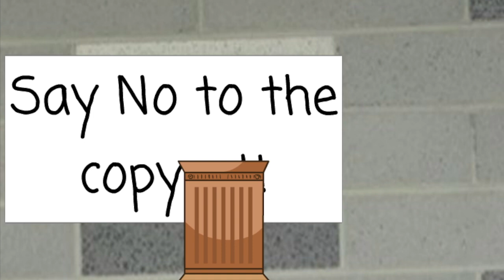G Love and Special Sauce - Cold Beverage (GAMV)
GoAnimate Music Video by G Love and Special Sauce performing Cold Beverage.